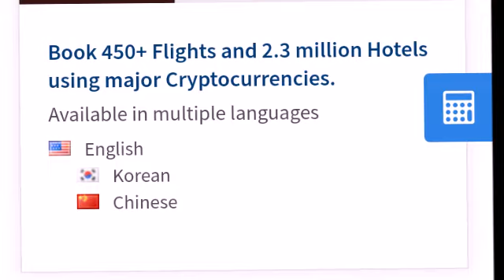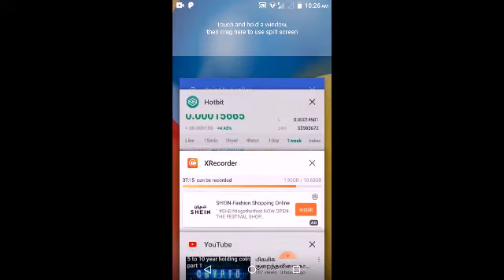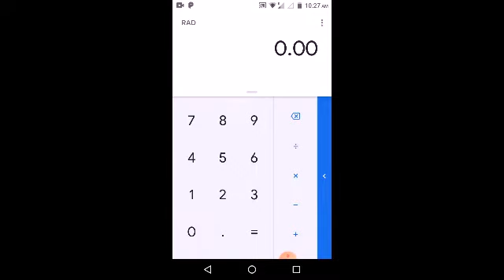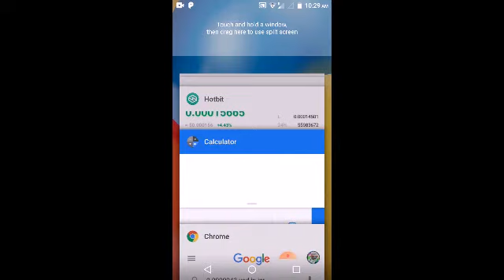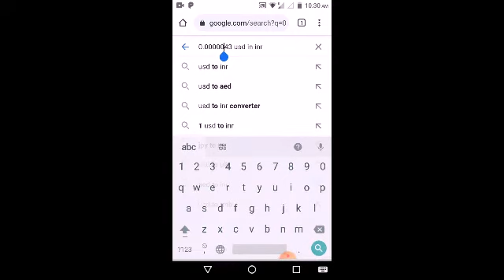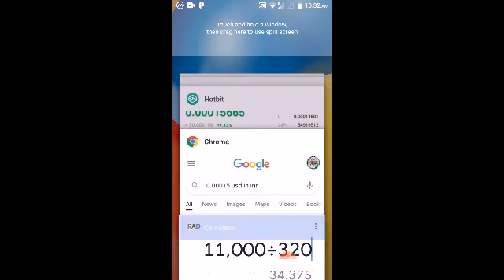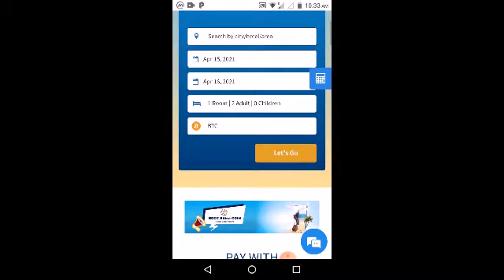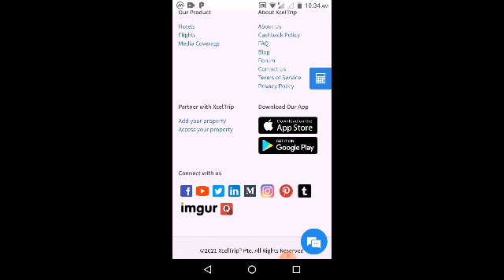xlab token coin full details இதை பார்த்தபிறகு உங்களுக்கு புரியும் வாங்காமல் விடக்கூடாது என்று| Tamil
hi friends
  இந்தவீடியோவில் xlab token coin பற்றிய முழுவிளக்கதை எனக்கு தெரிந்தவரைக்கும் விளக்கமாக கூறியிருக்கின்றேன்.

உங்கள் தேவைக்கு

நன்றி.